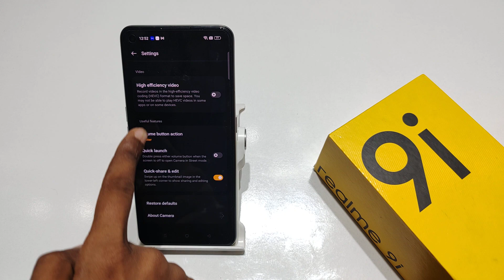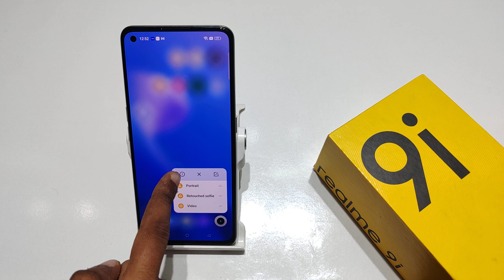How to fix camera problem in Realme 9 pro, 9 5g, 9i | Realme 9 me camera problem kaise thik kare